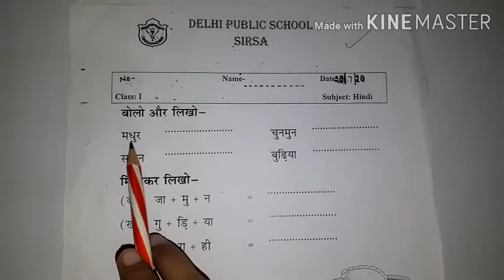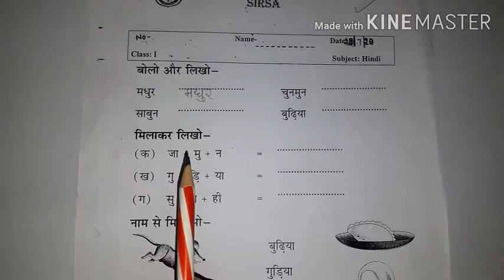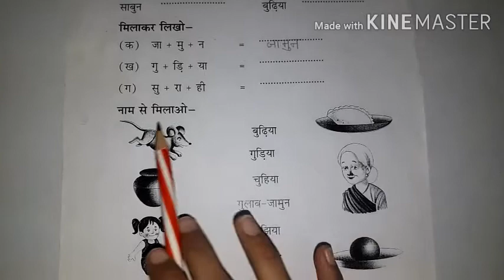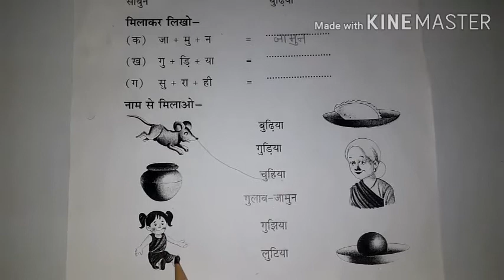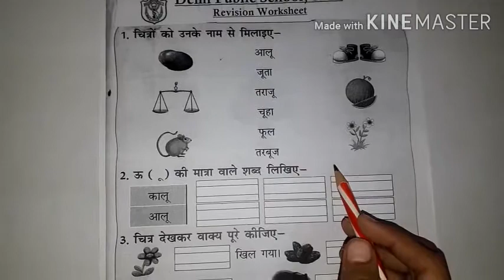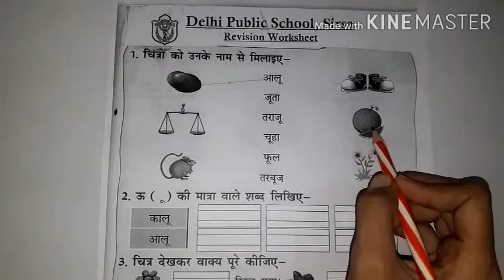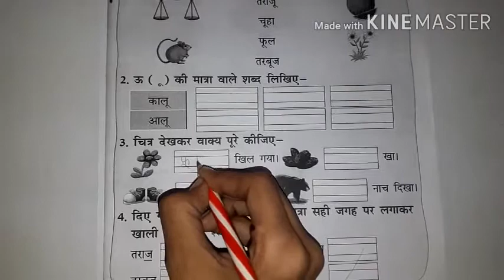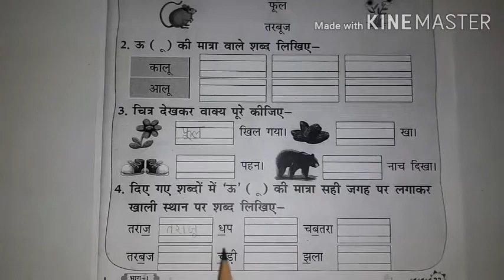Revision of उ व ऊ की मात्रा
Grade-1 (22nd july 2020)